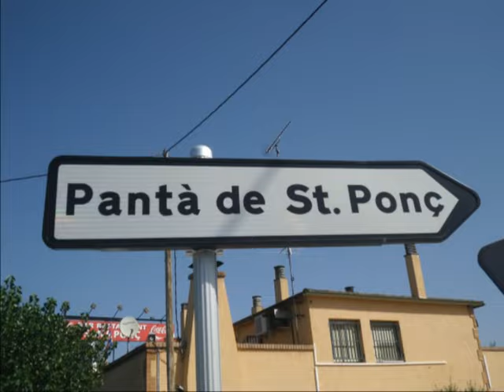1ª SALIDA BAR BOXES